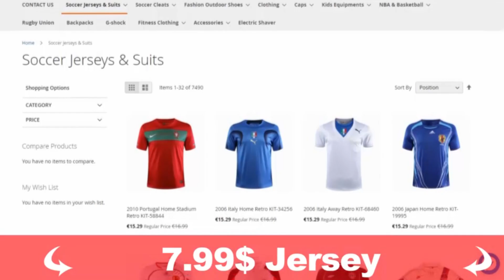عندما يسجل النجوم العرب أفضل هدف في مسيرتهم 🔥 قشعريرة كرة القدم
👇 $7.99  قمصان وأحذية رياضية 👇
''Footop'' احصل على 5٪ خصم باستخدام كود الخصم
👇 $6.99 قمصان  👇

Footop ©